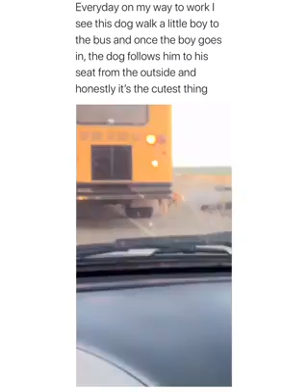Funny short clips